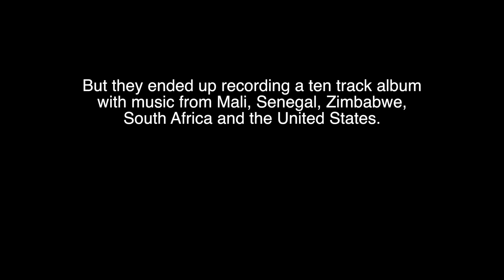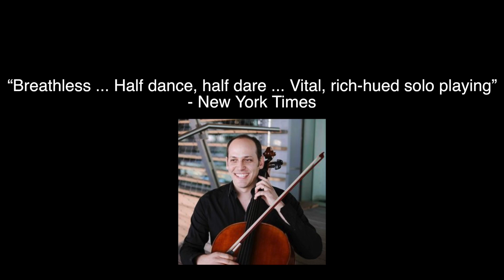Mike Block (cello) and Derek Gripper (guitar) Recording in Boston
Mike and Derek's first meeting, originally to record the American song "Wayfaring Stranger," which resulted in a five hour recording session and a ten track record with music from United States, South Africa, Senegal, Mali and Zimbabwe. It was a simple process with Derek playing the basic themes and Mike learning them, then hitting record and playing two or three versions improvising the accompaniments and form of the pieces.

This is some still footage from the session and the track Wayfaring Stranger.